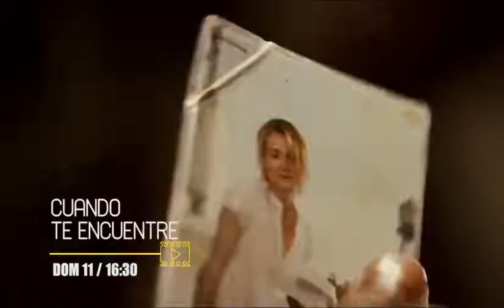Comienzo de "Futbolmania"/Tanda Comercial ATB 📺 (Bolivia, 09/09/2022 📅) (Parte 1/4)